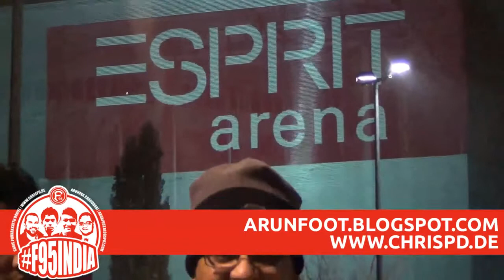F95India - Nirmal Chettri & Godwin Franco Interview at Fortuna Düsseldorf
The final double interview with Nirmal Chettri and Godwin Franco after their last training session with Fortuna Düsseldorf's training ground next to the Esprit Arena.